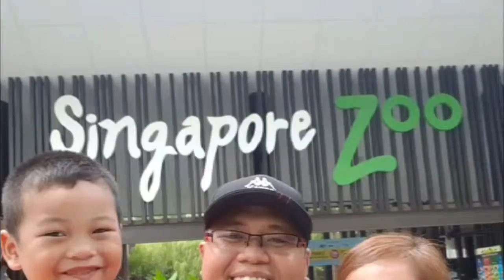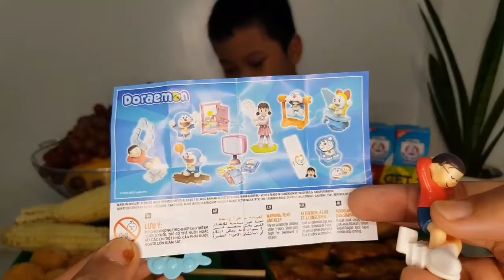Mukbang Meryenda | Kai Kai's Vlog